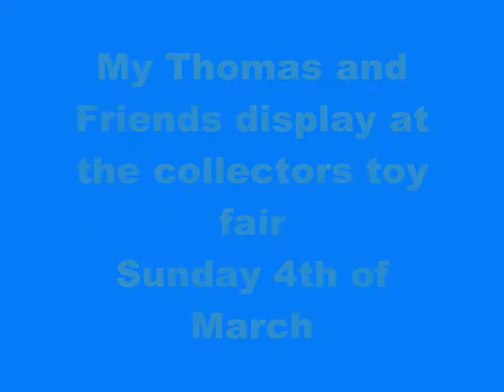toy fair display and sneak peak to next video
my thomas collection on display in the part of New Zealand where I live